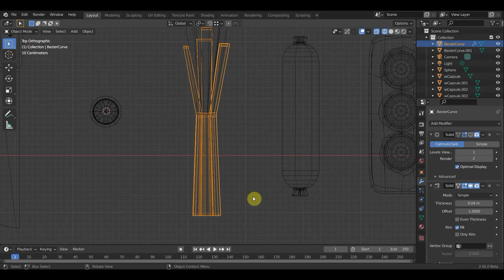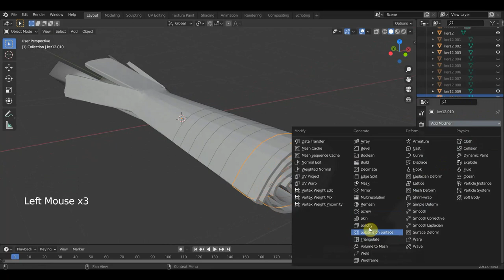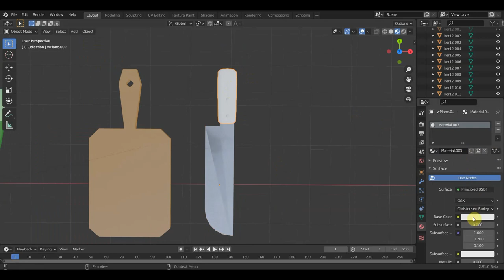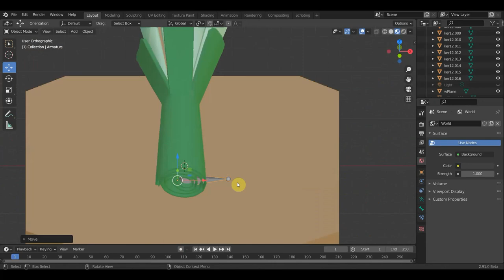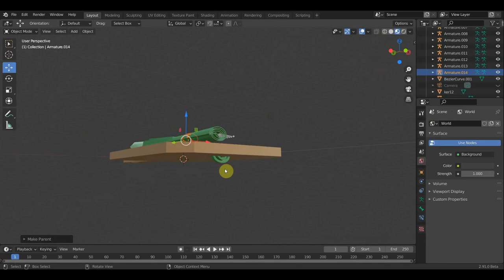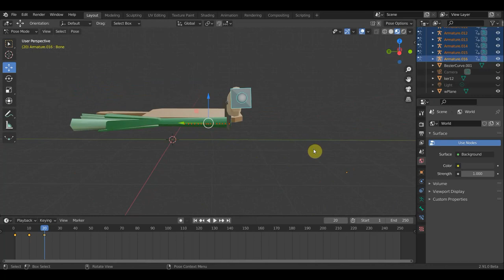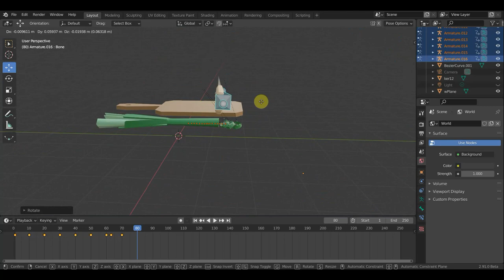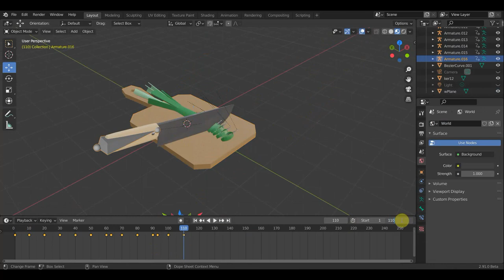BLENDER 2.91 ЛУК и анимация для совместного проекта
кто желает поучаствовать пишите